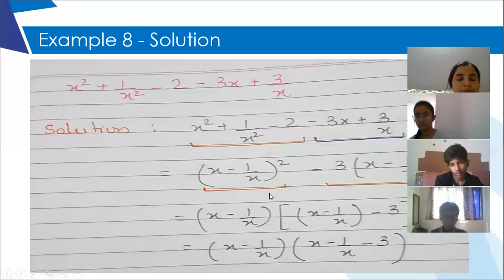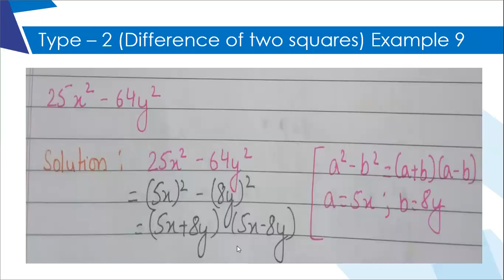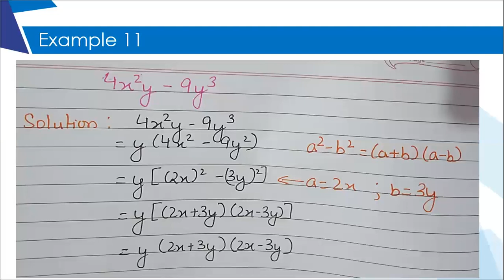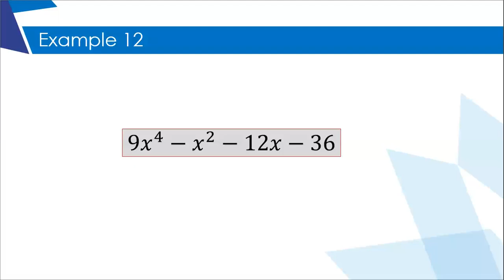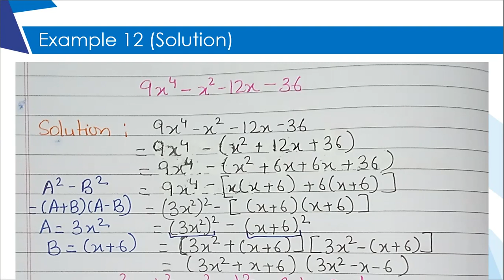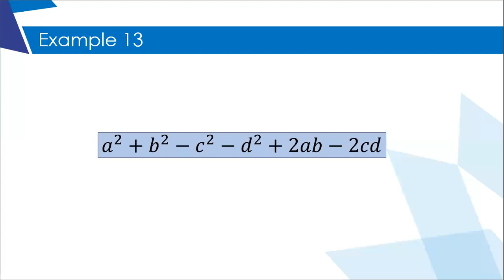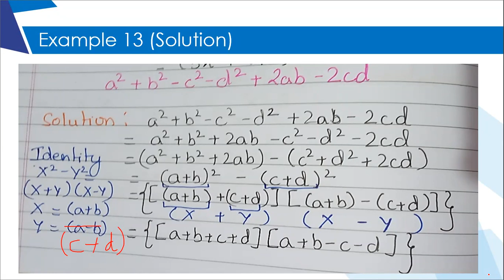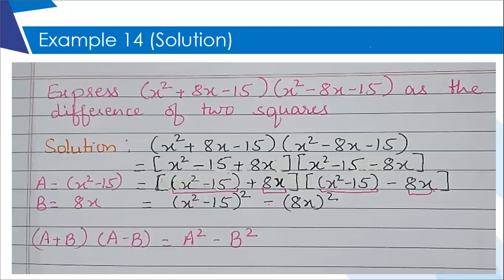EuroSchool_Math_Factorisation_Part 2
Grade - 9
Chapter: Factorisation
ICSE Maths 9 Factorisation Part 2 Un